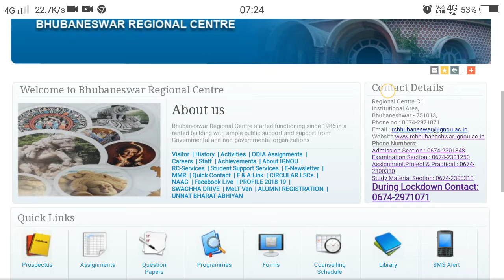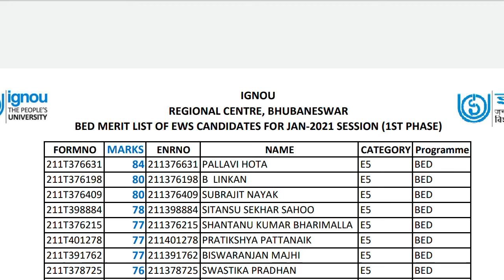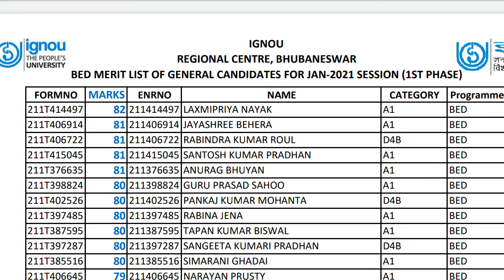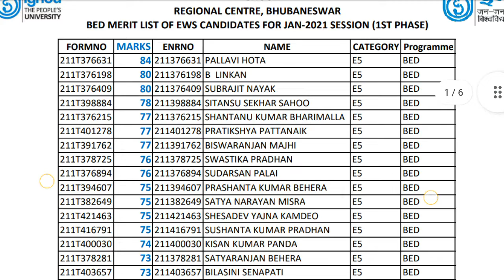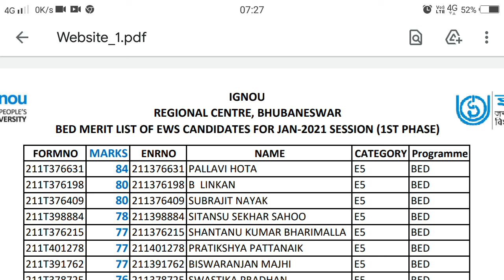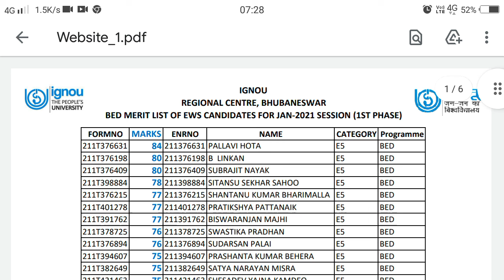(Breaking News) ignou bed meritlist || ignou bed meritlist 2021